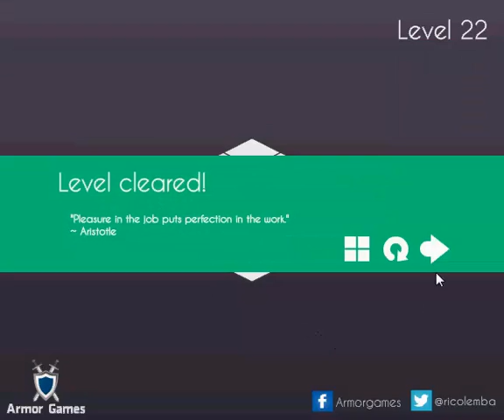Koutack Full Walkthrough